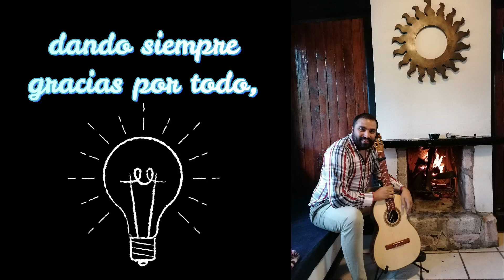CANTO DE ENTRADA- CANTEMOS- PARA MISA DE NOCHE BUENA-TIEMPO DE NAVIDAD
CANTEMOS

CANTEMOS CANTEMOS GLORIA AL SALVADOR
D7                    G          A7                    D
FELIZ NOCHE BUENA FELIZ NOCHE BUENA
Bm                   Em        A7                          D
FELIZ NOCHE BUENA NOS DIO EL NIÑO DIOS
                              Em
TU ERES LA ESPERANZA
A7               D
TU LA CARIDAD
                             Em
TU ERES EL CONZUELO
A7                     D
DE LA HUMANIDAD

DIVINOS DESTELLOS
RAUDALES DE LUZ
ALUMBRAN LA CUNA
DEL NIÑO JESUS

HO NOCHE DICHOSA
NOCHE DE ESPLENDOR
NOCHE EN QUE HA NACIDO
NUESTRO REDENTOR